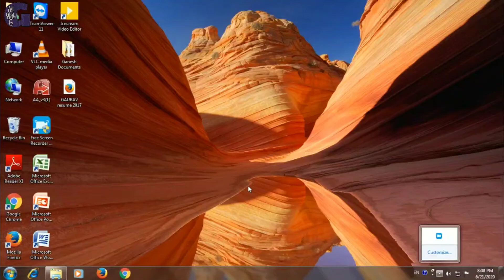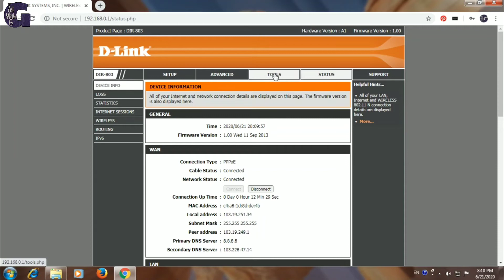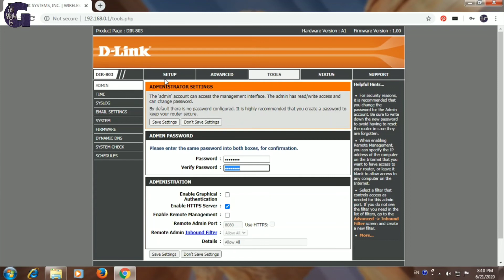How To Recover D-Link Router Admin Password | dlink Router Login Password or Admin Password Change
Aaj is video main d link router admin password change keshe karte hai uske baare main video main bataya gaya hai. D link router login password change karna bahot aasan hai is video main step by step aap dekh sakte hai, router admin password change karne ka main karan hai router ki security router ko koi or access na kar paaye isi liye router login password change karna faydemand rahta hai.

Topic cover :

1. how to recover dlink router admin password,
2. How to change login password or Admin password on D link router,
3. how to change login password on d link router,
4. how to change admin password on d link router,
5. d link router admin password change,
6. d link router password change hindi,
7. d link wireless router setup password hindi,

Note :-  I'm not the owner of  any pictures and images showed in the videos.
All the pictures and images are showen in the video belonges to respected owners and not me.